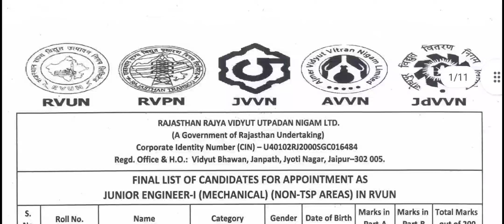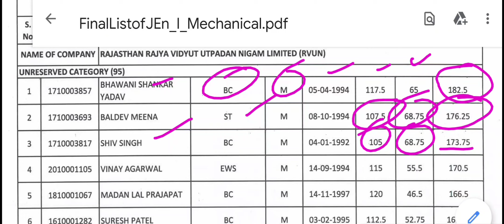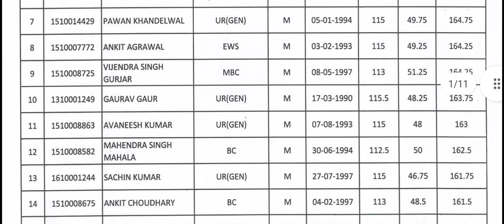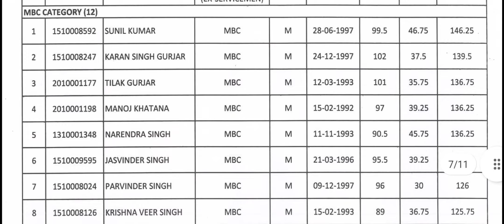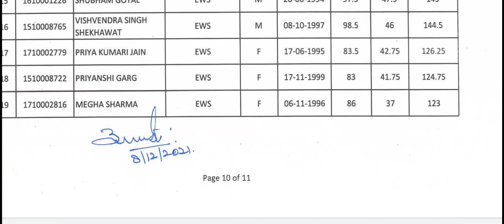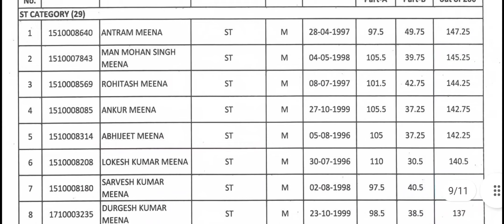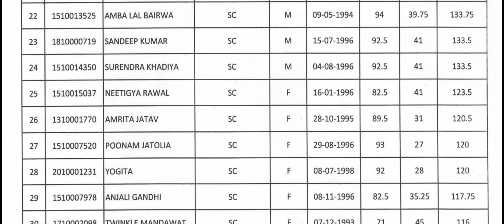RUVNL: JEn(Mechanical)-2021 Finally Selected 247 Candidates List OUT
💥 Important News 🤠

RUVNL: JEn(Mechanical)-2021 Finally Selected 247 Candidates List OUT ||,ruvnl result declared,jen mechanical cut-off,kargawal misty,Jvvnl jen mechanical result declared,jvvnl result,jvvnl,rajasthan energy vibhag bharti,jvvnl technical helper vacancy 2021,jvvnl technical helper vacancy 2021 syllabus,jvvnl technical helper vacancy 2021 new update,jen mechanical rvunl result,rvunl jen mechanical result 2021,rvunl je mechanical 2021,rvunl je mechanical cut off 2021,jen,RUVNL: AEn(MECHANICAL) रिजल्ट घोषित Finally Selected Candidates List Download Here,ruvnl aen electrical finally selected candidates,ruvnl,jvvnl,kargawal misty,aen result,aen result 2021,aen mechanical result declared,aen electrical result,rajasthan electricity board Bharti result,Rajasthan jen bharti,jen exam date,jen cut off,aen electrical,ruvnl mechanical cut-off,ras,aen mechanical result,mechanical aen result 2021,aen mechanical result 2021,aen 2021 result#jen_finally_selected_list